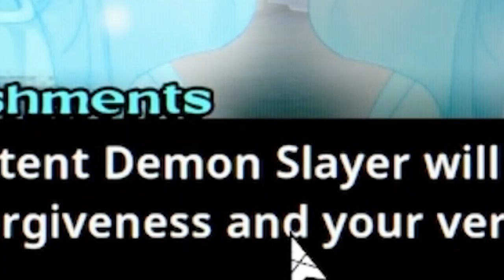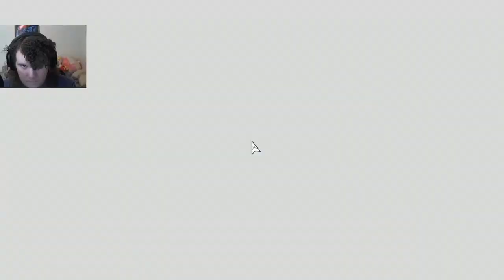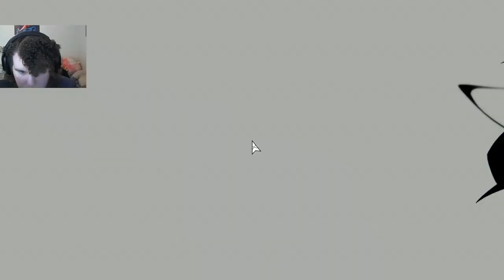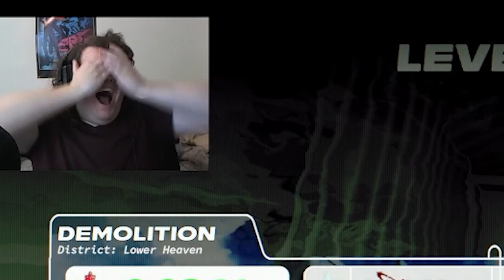Neon White: a game about speedrunning (and bragging rights)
Neon White is a game about speedrunning. And also beating my friends time to prove that i'm da best :)